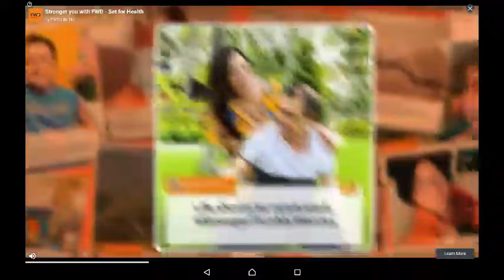An old lady has superpowers but she died in worldbox season two episode 1